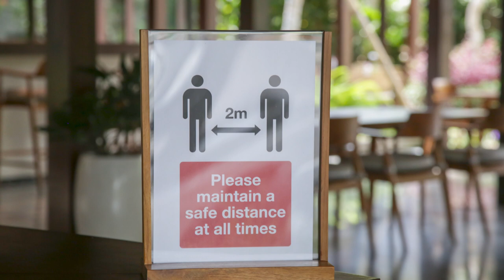City hotels on the brink as travellers stay away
Susie Grynol, President and CEO of Hotel Association of Canada, tells Financial Post’s Larysa Harapyn that downtown and airport hotels, 60% of the industry in Canada, are still really struggling.